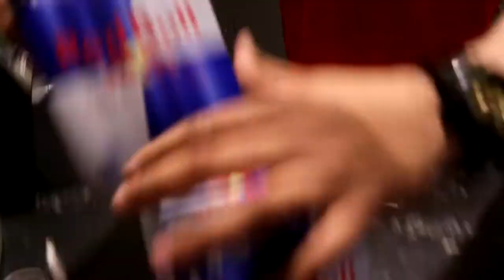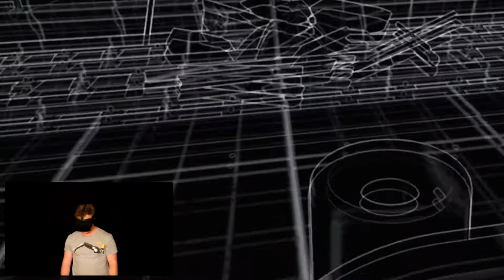Saving The (Virtual) World!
Testing out my brothers new Oculus Rift Touch. Tested out a sample experience called Midnight Cafe first, then tried out the teaser for a first person shooter that was awesome!